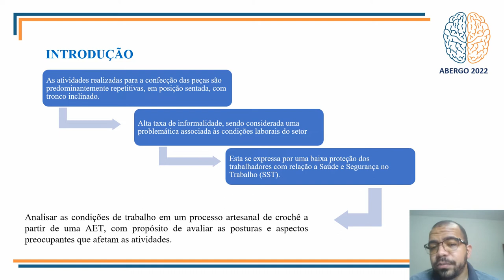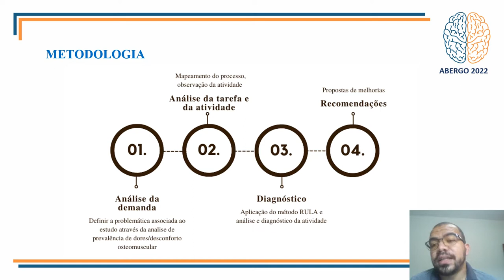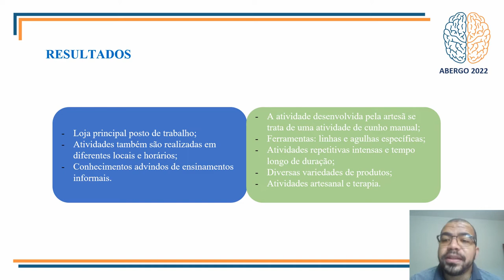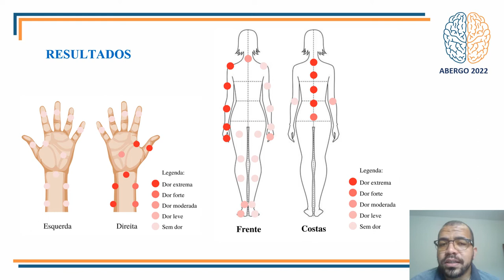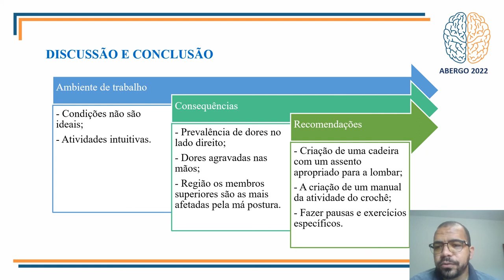Avaliação Das Condições De Trabalho No Processo De Produção Artesanal Do Crochê